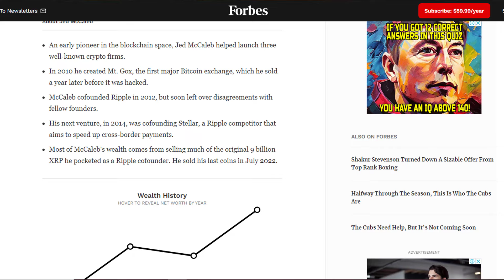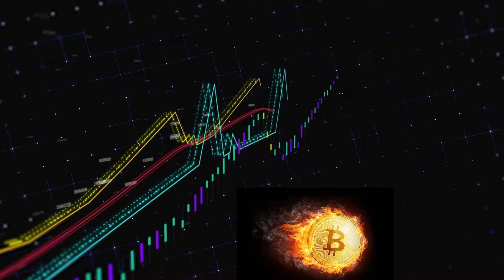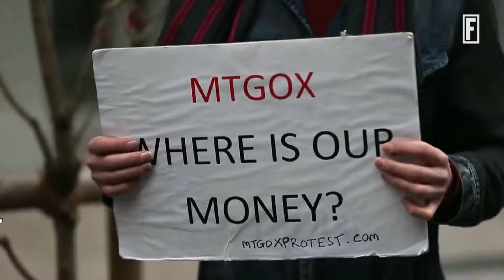MT.GOX مستند ظهور وسقوط صرافی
لینک ثبت نام در صرافی ارز دیجیتال کوینکس با 20% تخفبف کارمزد ودریافت جایزه صد دلاری :

مونت گاکس یا مخففش ام تی گاکس یکی از اولینو بزرگترین صرافی های ارزدیجتال بیتکوین بود که دفتر اصلیش تو شهر توکیو ژاپن بود جالبه بدونین که استارت این صرافیو جید مکالب زده کسی که بعدها  تو ساخت ارز دیجیتال  اکس ارپی نقش مهمی رو بازی کردو  پروژه بلاک چین استلار و چند تا پرژه دیگه رو هم تاسیس کرده .  ازاون جالب تراینکه که اصلا ایده اولیه  ام تی گاکس صرافی نبوده دراصل یک پلتفرمی بوده برای خرید و فروش کارت های یک بازی به اسم مجیک د گترینگ. که اون زمان تو شرق اسیا خیلی طرفدار پیدا کرده بودو  بازیکنا میتونستن کارت های که میخوانو تو اون ساییت بخرن یا بفروشن. اصلا اسم مونت گاکس هم برگرفته شده از همینه مجیک دِ گترینگ انلاین اکسچنج .

سال دوهزارو یازده یک سرمایه گذار فرانسوی به اسم مازک کارپلس  که پتانسیل  ام تی گاکسو میبنه تصمیم میگیره این پلتفرمو یخرهو  تبدیلش کنه به سایتی برای حریدو فروش بیتکوین  . یعد از این اتفاق حریدو فروس یا ترید بیتکوین برای کاربرای دنیا  خیلی زاحت تر از همیشه میشهو یک مدت کوتاهی بعدش قیمت بیتکوین هم زیاد میشه . ام تی گاکس تبدیل میشه به محبوب ترین صزاقی برای معاملات بیتکوین .
تا چند سال همع چیز خوب پیش میرفت  تا اینکه  سال دوهزارو چهارده خیلی ناکهانی و بدون هیچ اطلاعیه قبلی سایت صرافی از دسترس خازج شد .
او زمان مثل الان نبود که صرافی دو ساعت تعمیرات داشته باشه از دوهفته قبل  تو همه شبکه ها اطلاع بده اون زمان شب میخوابید صب پا میشدی یهو میدیدی  یک صرافی جمع کرده یا حال نمیکنه دیگه بیتکوینهاتو بده یا هک شده خلاصه اون زمان برای ارزهای دیجیتال اوضاع خیلی متفاوت  تر بود .
بعد از چند وقت کاشف به عمل امد که صرافی دوسالی هست که  هک شده و هشتصدو پنجاه هزار بیتکوین به سرقت رفته که بزرگترین هک تاریخ بیتکوین از لحاظ تعداد تا همین امروزه   با توجه به قیمت حدود پونصد دلاری بیتکوین تو اون زمان  چیزی حدود چهارصدو پنجاه میلیون دلار از دارایی کاربرا به سرفت رفت و صرافی ام تی گاکس رسما ورشکسته شد . طبیعتا اولین مظنون مارک یعنی صاحب صرافی بود که بیستو پنج هزارتا طلبکار عصبانی داشت که همشونم پولشونو میخواستن
این اتفاق شاید یکی از سخت ترین جادثه هایی تاریخ  بیتکوین بیود.
 اصلا شرایط اون زمان بیتکوینو با الان نمیشه مثایسه کرد .برخلاف الان  اون زمان بیتکوین هیچ مشروعیت یا طرفدار بزرگی نداشتو اصلا معلوم نیود که چه اینده ای میتونه داشته باشه .  این هک بزرگ و کاهش فبمت شدید بیتکوین باعص شد مثل صد ها بار دیگه در تاریخ بیتکوین، بعضی ها اون اتفاقو پایان کاربیتکوین بدونن.
 اما بیتکوین بیدی نبود که با این باد ها بلرزه
تا چند وقت بعد این اتفاق، با اینکه  مارک مظنون شماره یک بودو خیلی ها قکر میکردن که هک ضرافی کارخودشه  اما به ظور رسمی به چیزی متهم نشده بود تا اینکه سال دوهزارو پونزده مارک رو دستگیر میکنن. با اینکه هنوز معلوم نشده بود که کی بیتکوین هارو دزدیده اما مارک به اتهام دستکاری  اموال و دستکاری اطلاعات سایت دستگیر میشه
وقتی دوران محکومیتش شروع میشه اعتراف میکنه که یک رباتی به اسم ویلی بات طراحی کرده بود که بتونه بدون اجازه از کاربرا از داراییهاشون تو خود صرافی استفاده کنه و ترید کنه .به نظر میرسید که بعد از هک میخوواسته یک جوری اون ضرر بزرگو جبران کنه . تقریبا برای یک سال تو سلول انفرادی بودو برای ماهها   از صیح تا شب  تحت بازجویی شدید بود تا بلکه بتونن ازش اقرار بگیرن .خودش میگفت نمیتونه به کاری که نکرده اقرار کنه . و شواهد هم نشون میداد که هدفش از دستکاری داراییها برگردوندن پول کاربرا بود